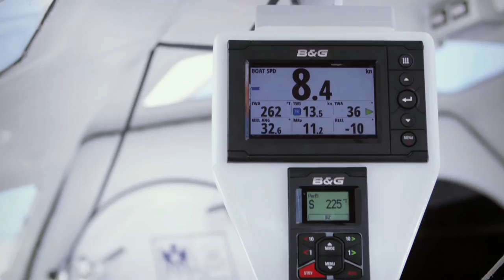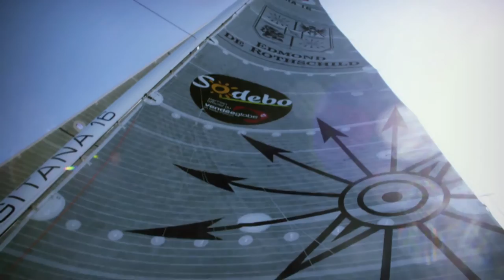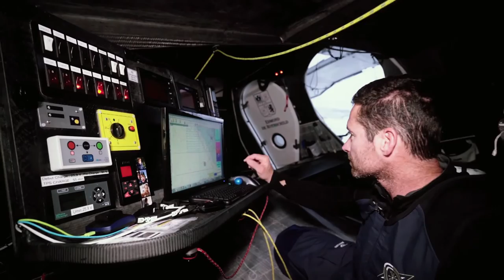Sailing | Sébastien Josse on Trans World Sport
Single-handed Sailing is one of the loneliest sports in the world.  It's also one of the toughest challenges out there.  Over the years, French sailors have dominated the solo Sailing circuit and recently, Trans World Sport caught up with one of their current star sailors, Sébastien Josse.